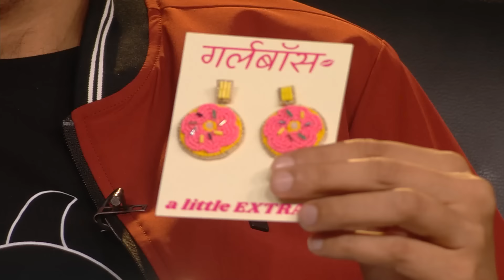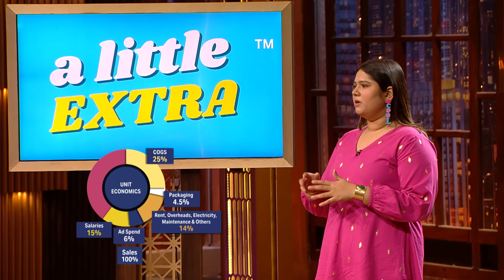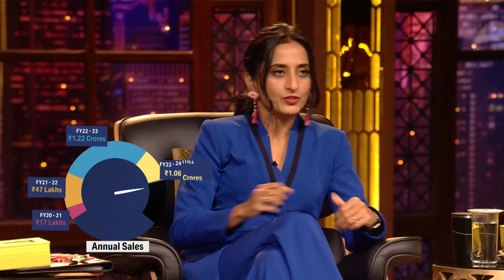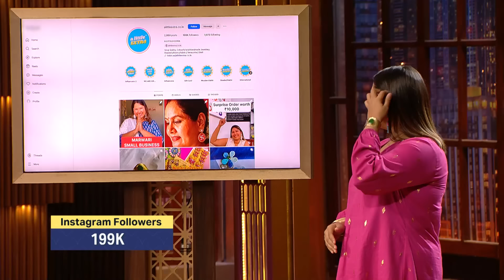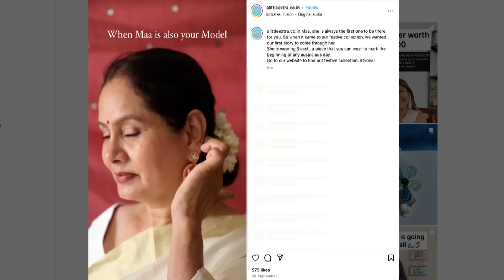Namita को 'A Little Extra' की Quirky Jewelry से हुआ 'Pyaar' | Shark Tank India S3 | Combined Offers